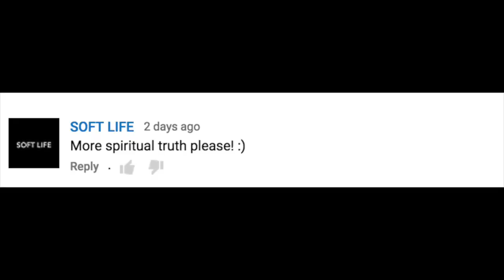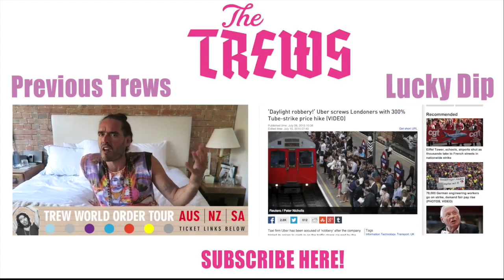How To Find Peace? Let Go - Russell Brand The Trews (E359)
Today's spiritual Trews discusses simple and effective ways to let go of the obstacles to Enlightenment and become free of negativity.